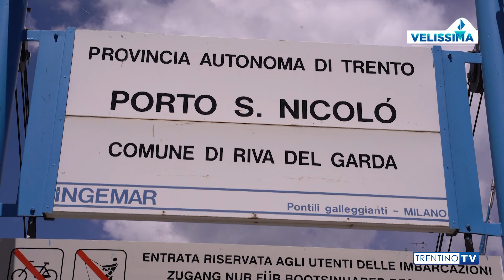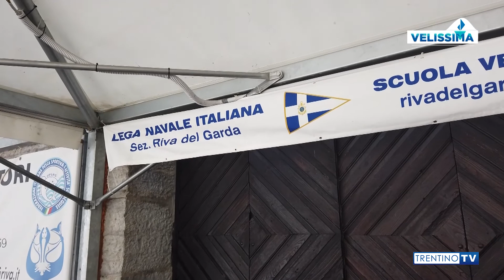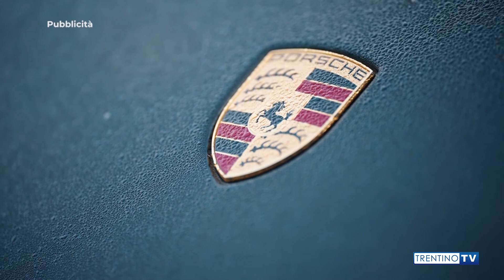VELISSIMA 2021 - Puntata 2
Un programma ideato e condotto da Giovanni Danieli per Trentinotv